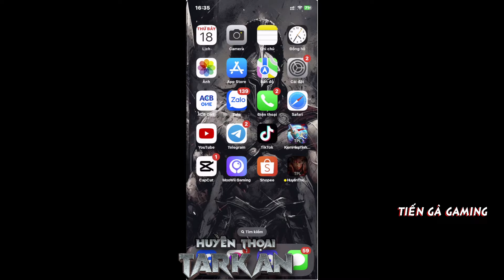Hướng dẫn đập đồ cơ bản trong game MU mobile huyền thoại tarkan